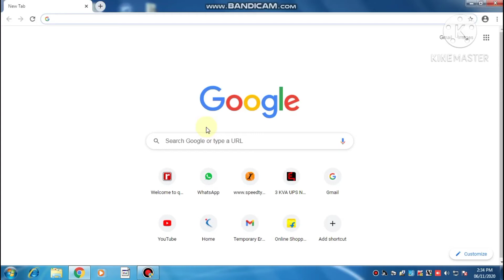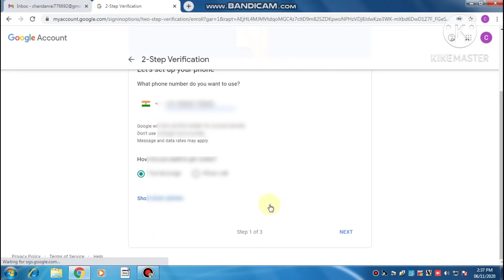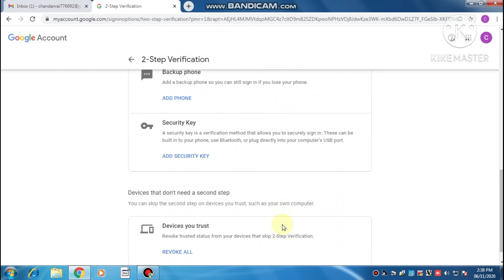How to set 2 step verification on your gmail( Gmail account security)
This is a security of your gmail account. No body can hack your gmail account if you have set 2 step verification.